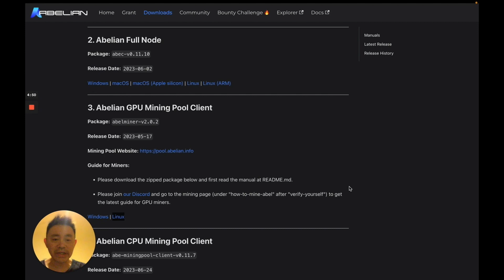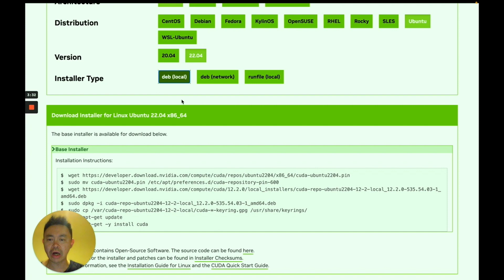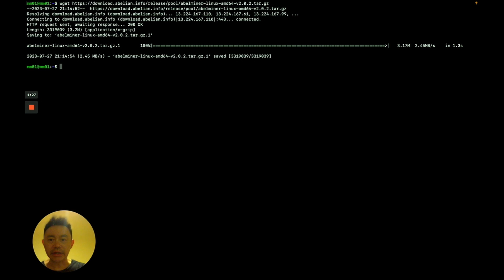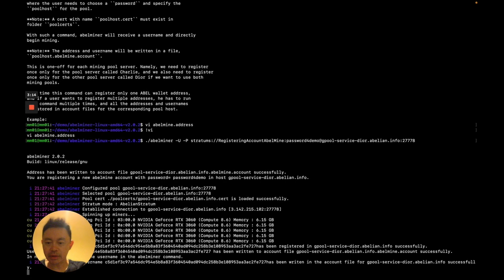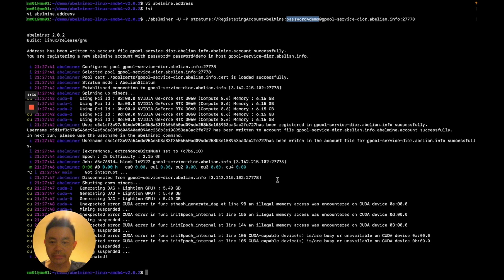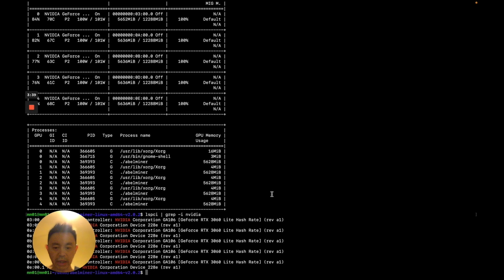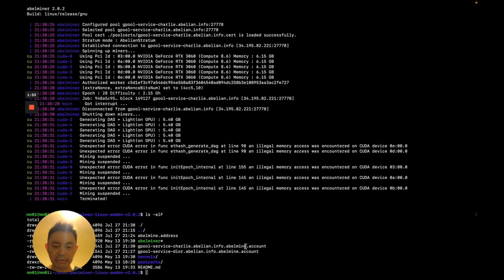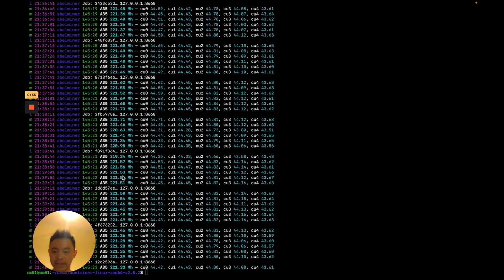Abelian GPU Mining Tutorial: Setup Guide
💎 Hey Abelians
This video will walk you through the GPU Mining setup.

Here are all the links used in the video or it will be helpful for your set-up

Abelian is a post-quantum privacy-preserving public Blockchain, which uses the NIST standardized lattice-based cryptosystems as building blocks. The Blockchain network supports multiple levels of privacy spanning from the Bitcoin-like pseudonymity to totally anonymous and untraceable.

🚀 Receive the fastest updates on Abelian on our community channels